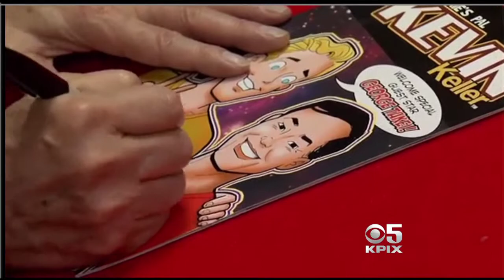Frameline Festival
Peter Stein, Senior Programmer: Frameline
Jennifer Kroot, Director: "To Be Takei"